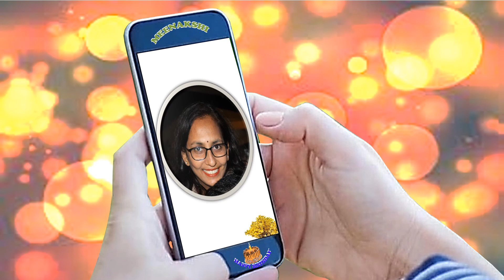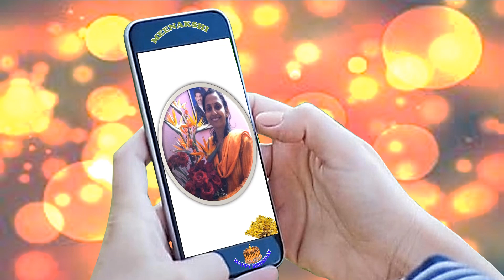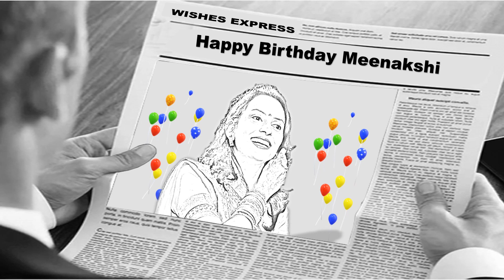MEENAKSHI HAPPY BIRTHDAY TO YOU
जन्मदिन के शुभ अवसर पर
जन्म दिन की बहुत बहुत बधाई
हर रोज़ मन में आपके नए ख़्वाब खिलते रहें
और हक़ीक़त में वो ख़्वाब आपको मिलते रहें।।
चेहरे पर सदा मुस्कान बनी रहे
ज़िंदगी में खुशियों की दुकान सजी रहे
पता ही ना चले क्या होता है ग़म
ज़िंदगी में आपके मुस्कुराहटों की रौनक लगी रहे .. .. !!

ख़्वाबों का बिछौना, खुशियों की चादर हो
दुआओं का आसमां, प्यार का सागर हो
जन्मदिन पर आपके है यही दुआ ईश्वर से,
कि हर कहीं आपकी चर्चा, आप का आदर हो .. .. !!